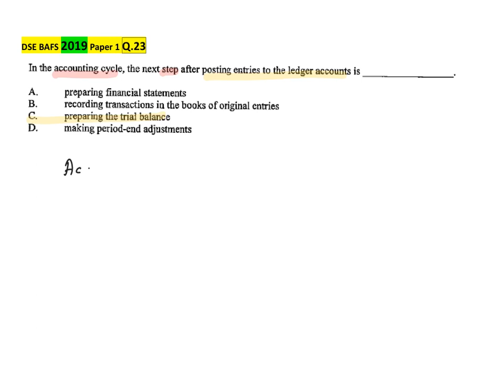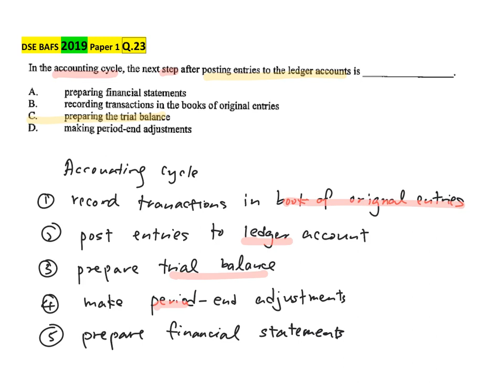DSE 2019 Paper 1 Q.23